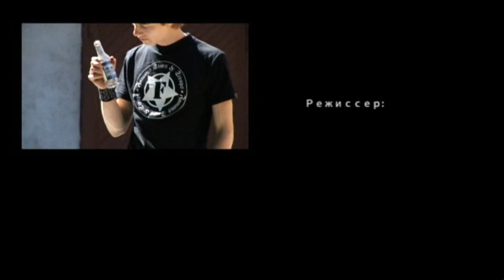Vugluskr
Sergey Valyaev from Deviants team